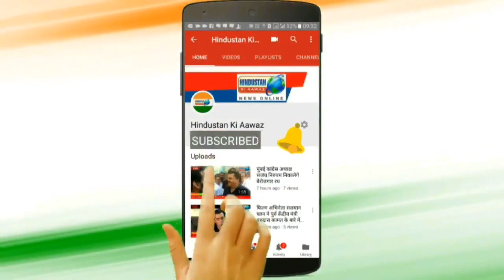प्रियंका गांधी को फूल देकर विद्यार्थियों ने स्वागत किया | Hindustan Ki Aawaz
प्रियंका गांधी को फूल देकर विद्यार्थियों ने स्वागत किया